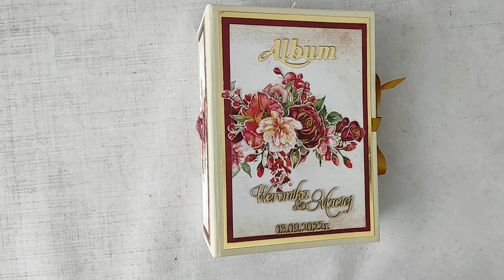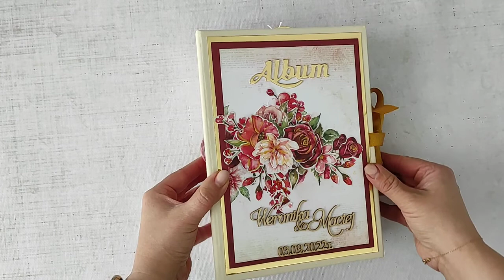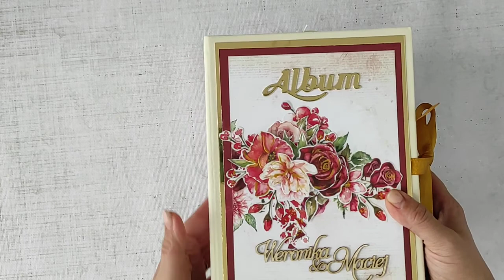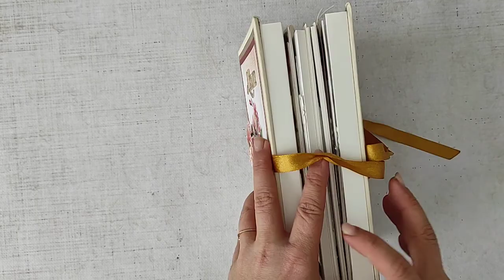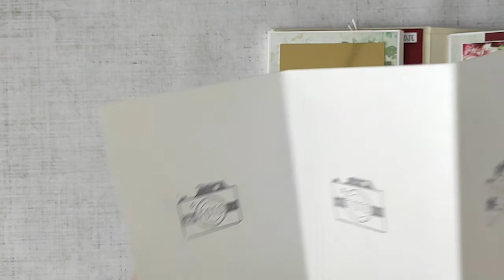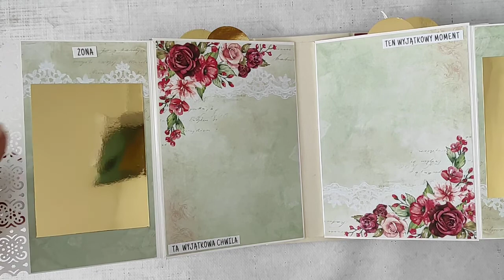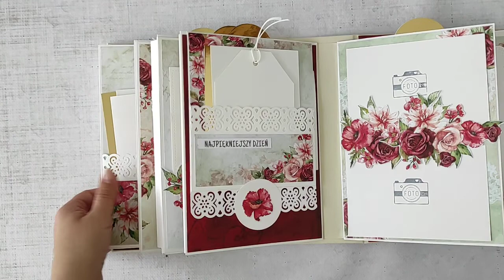Album ślubny z kolekcji Vintage Garden od ScrapAndMe inspirowany albumem Kobiecość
Witaj na moim kanale. Zapraszam do obejrzenia prezentacji mojego najnowszego projektu albumowego.  Dziękuję  ☺️